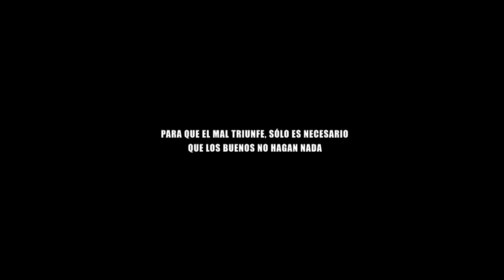SPOT AMNISTÍA INTERNACIONAL. IED MADRID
Spot realizado por los alumnos de Publicidad del IED Madrid. La práctica se llevo acabo al final de la asignatura de "Realización Publicitaria" impartida por Carles Lázaro. Los actores son los propios alumnos de Publicidad.